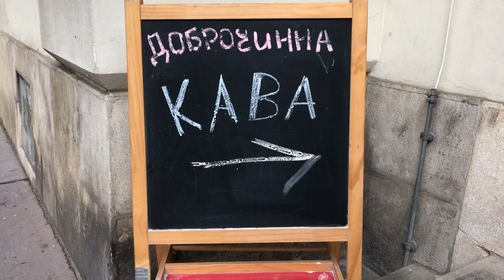У Відні пройшла "Доброчинна кава" для допомоги знедоленим дітям в Україні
Українці Відня провели в неділю благодійну акцію зі збору коштів на потреби соціально-реабілітаційного центру для дітей з інвалідністю в Богородчанах на Івано-Франківщині.

Про це повідомляє власний кореспондент Укрінформу в Австрії.

Акція "Доброчинна кава" проводиться в парафіяльному залі при українській греко-католицькій церві Святої Вмч. Варвари вже близько трьох років  – першої неділі  кожного місяця. Прихожани приносять різноманітні солодощі та домашню випічку, організовуються чаювання та кавопиття.  Купуючи каву чи тортик, робляться пожертви на якусь благочинну справу.

Цього разу це був збір коштів для обездолених дітей  в Богородчанах, яким парафія вже допомагала раніше. Центр при благодійній організації “Світла Надія”, в якому проходять реабілітацію близько 120 дітей, має гостру потребу в котлі – з настанням морозів  діти можуть просто замерзнути. У кожної дитини свій діагноз: ДЦП, синдром Дауна, аутизм, хромосомна аномалія, епілепсія, глухота та ін.